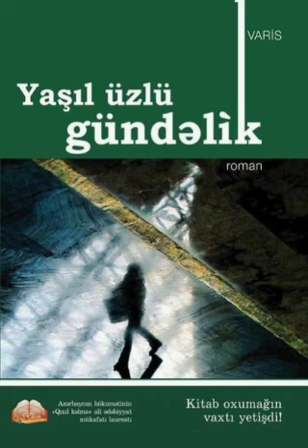📗 Yaşıl üzlü gündəlik 📗 ~ Varis ~ fəsil1.13